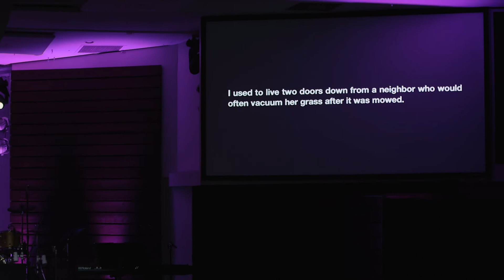CPYA LIVE | Gathering Launch | 3.8.22